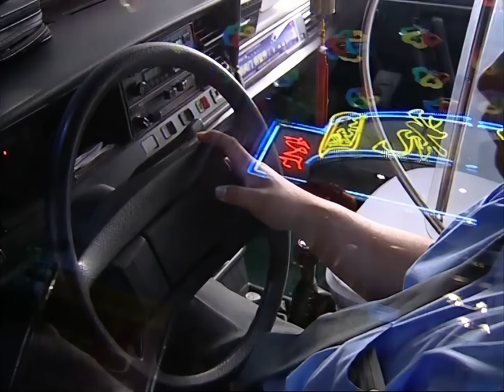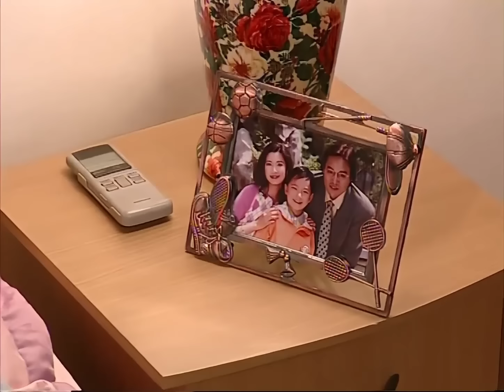丈夫出轨，哪料被妻子发现和好闺蜜上床，丈夫慌了！👑chinesedrama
劇名（Drama Name）：【温柔陷阱 Tenderness Trap】